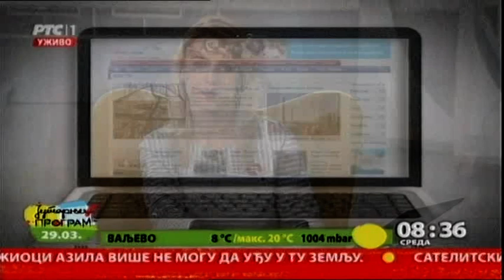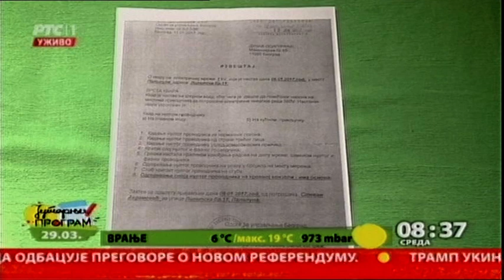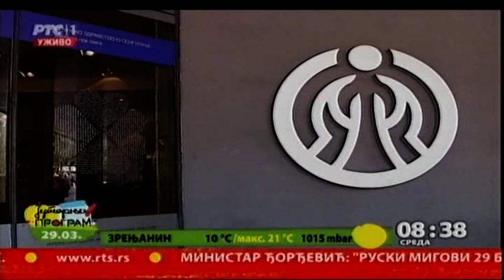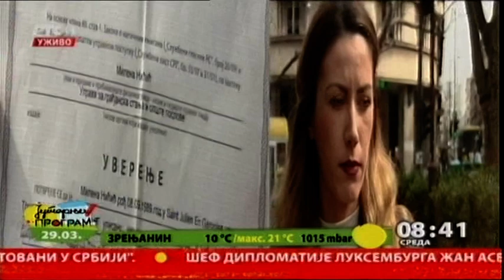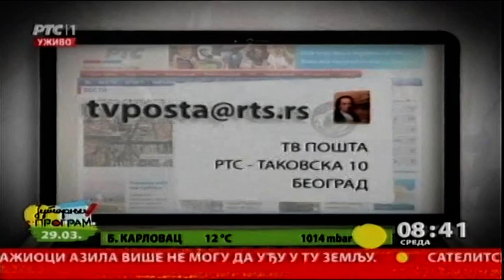TV pošta 29.03.2017.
U našoj TV pošti:  kako je jedna kuća izgorela bez dima i ko je odgovoran za to. I kako smo rešili problem sugrađanke koju su u januaru izbrisali iz knjige državljana Srbije.